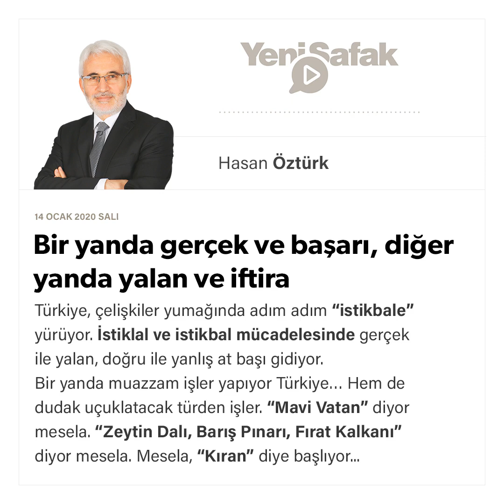Hasan Öztürk - Bir yanda gerçek ve başarı, diğer yanda yalan ve iftira - 14.01.2020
Türkiye, çelişkiler yumağında adım adım “istikbale” yürüyor. İstiklal ve istikbal mücadelesinde gerçek ile yalan, doğru ile yanlış at başı gidiyor.
Bir yanda muazzam işler yapıyor Türkiye… Hem de dudak uçuklatacak türden işler. “Mavi Vatan” diyor mesela. “Zeytin Dalı, Barış Pınarı, Fırat Kalkanı” diyor mesela. Mesela, “Kıran” diye başlıyor, terörün belini kırıyor. “Mavi Vatan’ın bir damlasını, toprağımızın bir çakıl taşını kimselere vermeyiz” diyor, mesela.